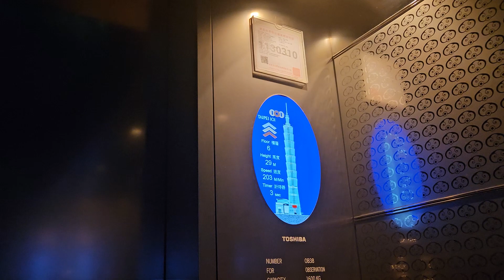대만 타이페이 101빌딩 5층에서 89층으로 올라가는장면 30초컷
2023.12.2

대만 타이페이101빌딩 5층 - 89층 30초컷